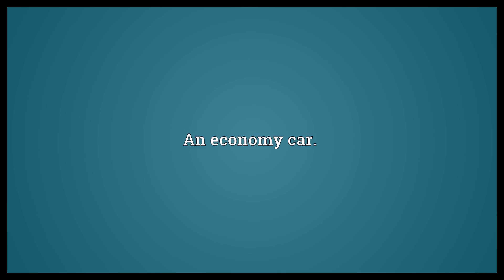Econocar Meaning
Video shows what econocar means. An economy car..  Econocar Meaning. How to pronounce, definition audio dictionary. How to say econocar. Powered by MaryTTS, Wiktionary